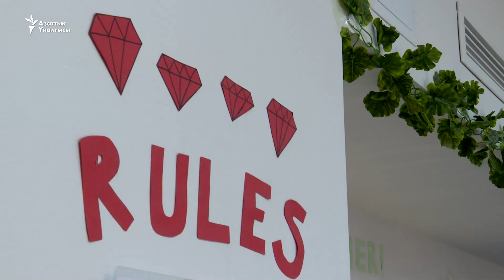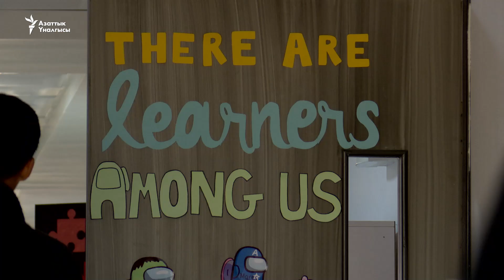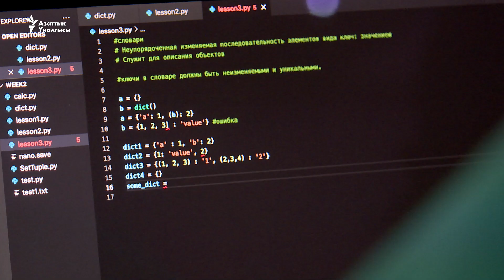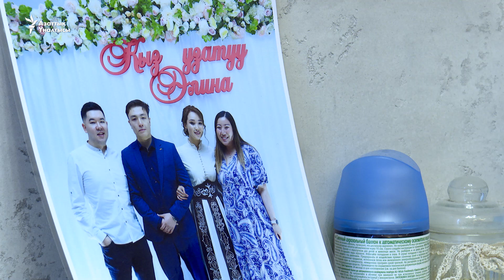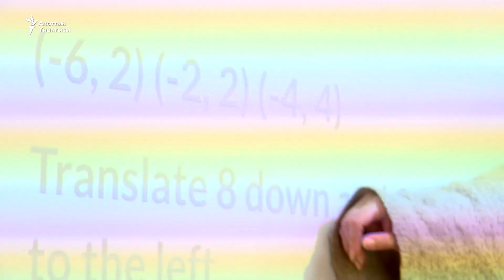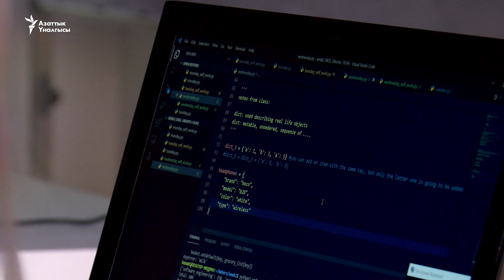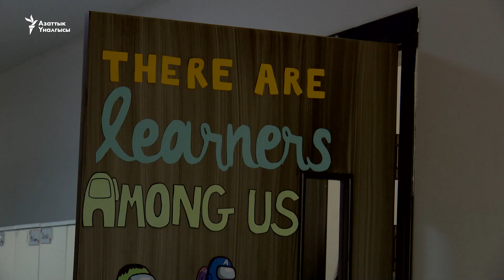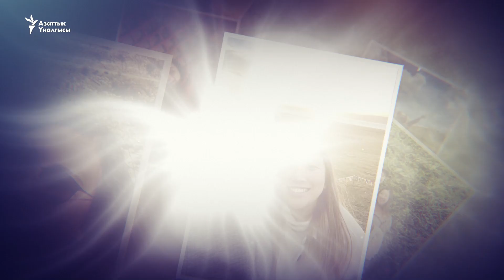Кыргызга келин болгон америкалык Суджин Хан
Суджин Хан менен Улук Шаршенов - жаш түгөйлөр. Алардын үй-бүлө куруп жашап жатканына бир жылдан ашык убакыт өттү. Суджин - корей тектүү америкалык, ал мектепте мугалим болуп иштейт. Улук - программист. Алар менен бүгүн баалуулуктар, стереотиптер жана мамиле куруудагы өзгөчөлүктөрү тууралуу сүйлөшөбүз.